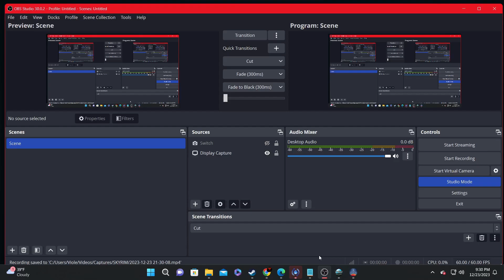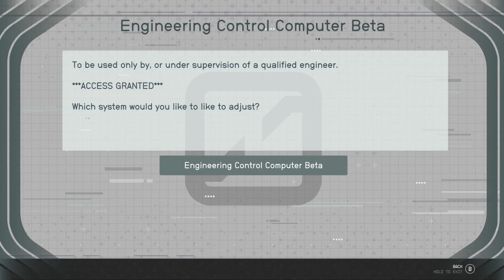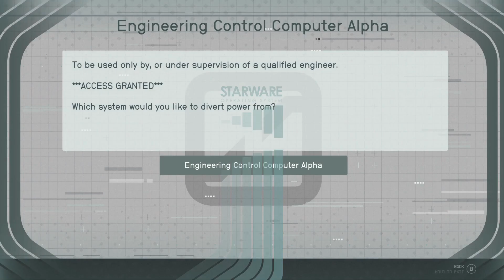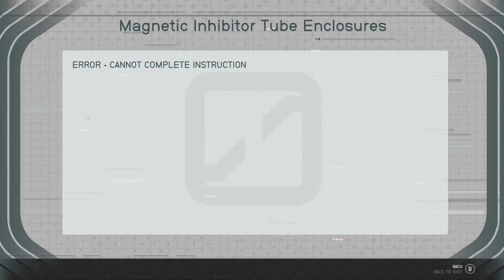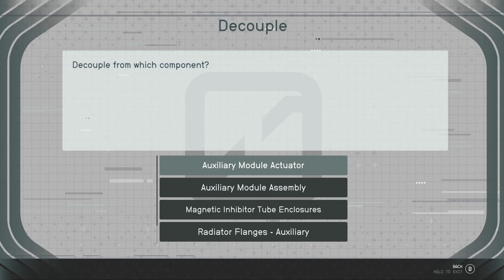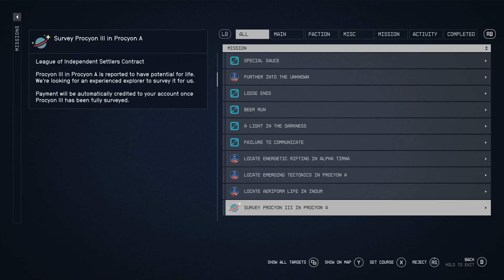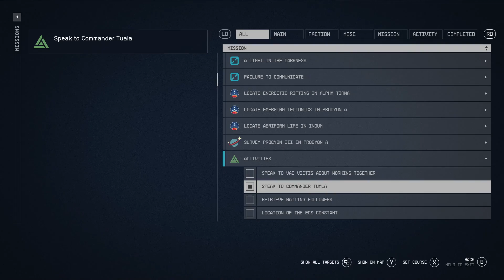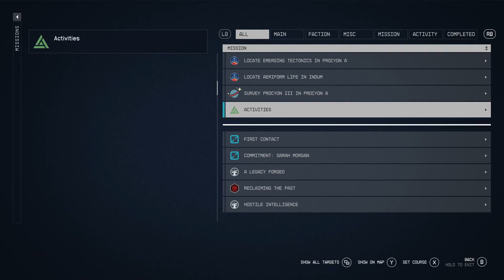Starfield Season 4 Ep.20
Episode 20-"A Legacy Forged"
In the future, Mankind has taken to the stars as our home world "Earth" lies in ruin. One man finds himself in the middle of one giant galactic mystery that sees him joining forces with the explorer group Constellation. Will they unravel the secrets of this great mystery?